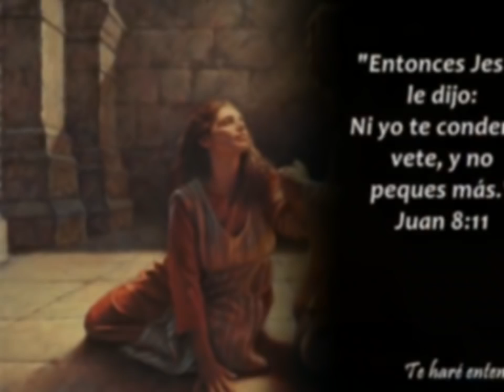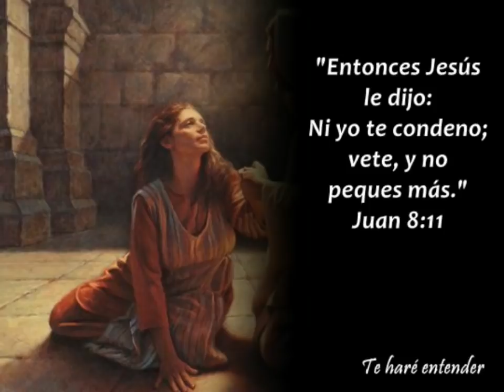Tomás Galarza Figueroa Quinto Domingo Cuaresma 2019, La mujer adúltera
El que esté libre de pecado que tire la primera piedra.